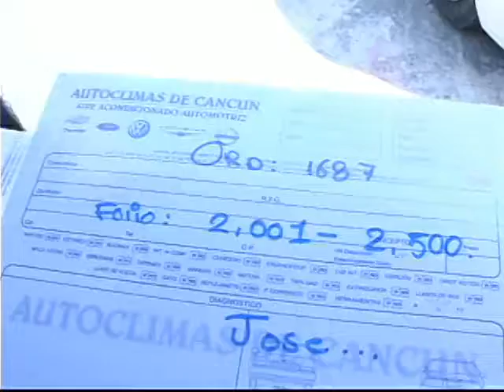Hasta 12,000 tributarios sin e-factura; prevén cierres y hasta cárcel por reincidencia